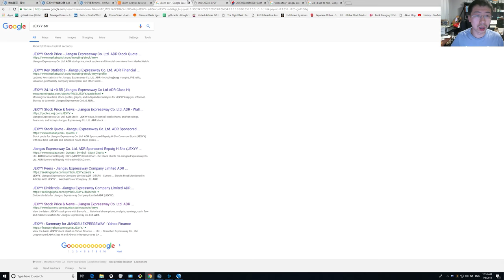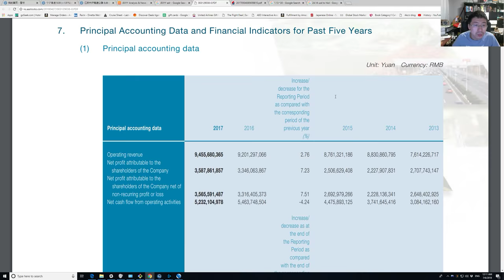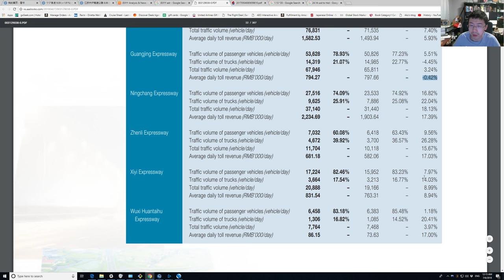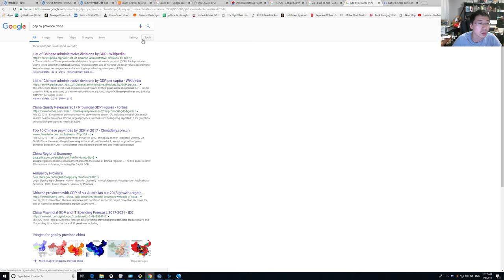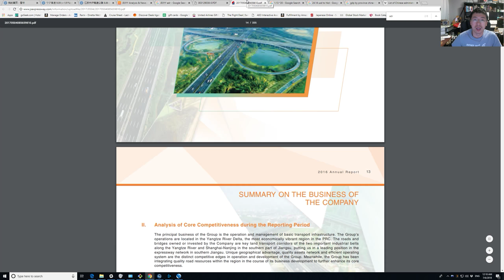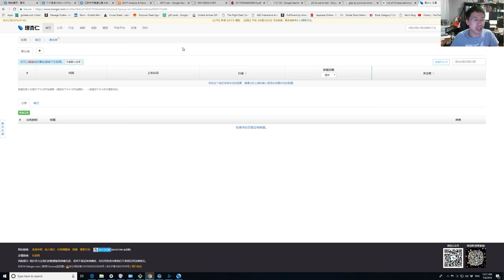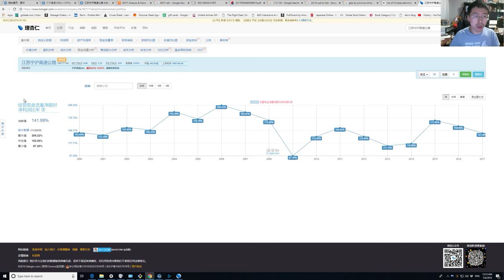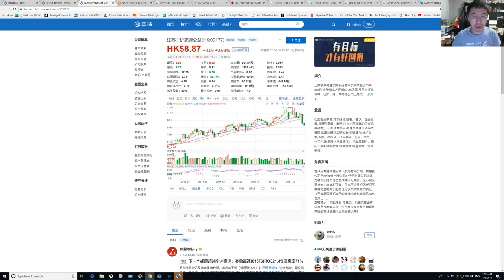Jiangsu Expressway part 1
I discuss Jiangsu Expressway. A toll road that recently became a lot cheaper because of trade war fears.